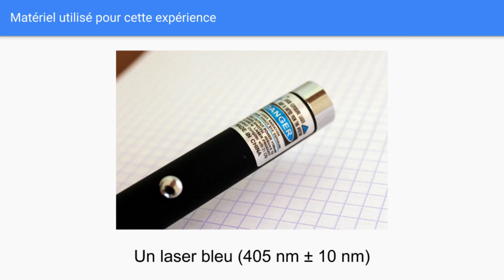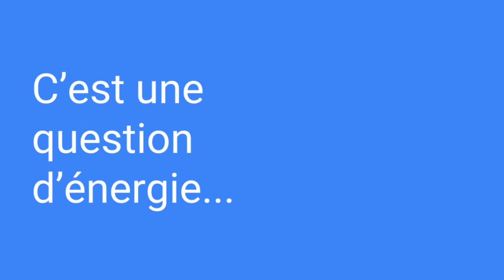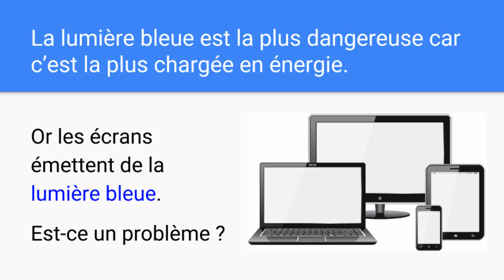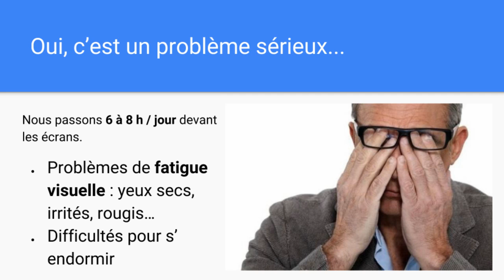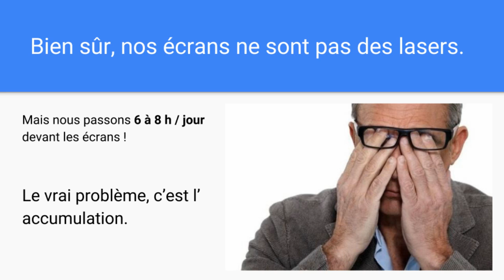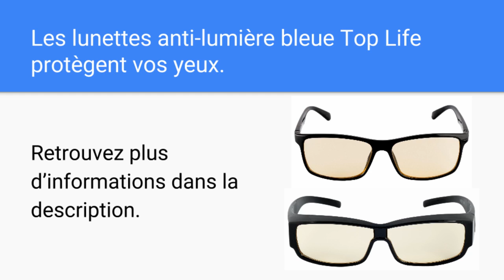Pourquoi est-ce la lumière BLEUE qui est la plus dangereuse ? (expérience)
Les lunettes filtrantes de la deuxième partie de vidéo sont
Comment ne plus avoir mal aux yeux devant les écrans ? Lisez

Vous connaissez sûrement quelqu'un qui passe des heures chaque jour devant les écrans : alors partagez cette vidéo !